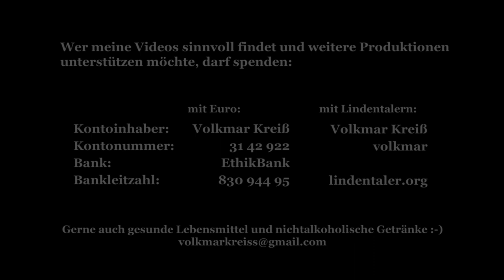Ralph Boes BGE Demo 2013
Ralphs Ansprache zum Beginn der BGE-Demo in Berlin. Bitte unterstützt ihn!

Unterstützt die europäische Bürgerinitiative Grundeinkommen!

Während der Demo gab es Interviews mit Leuten aus verschiedenen Ländern.